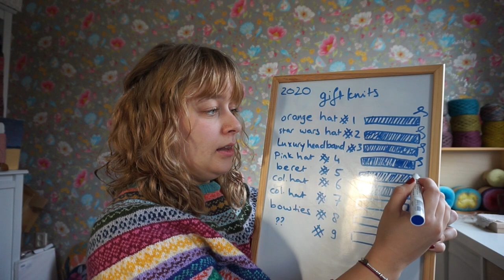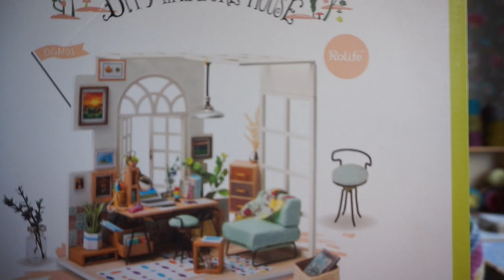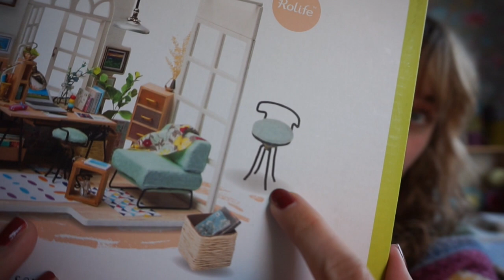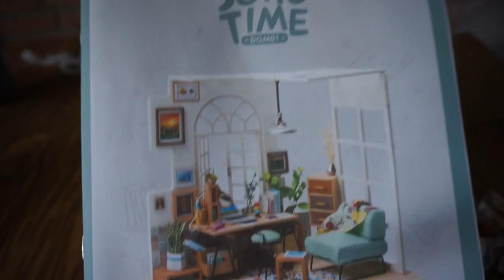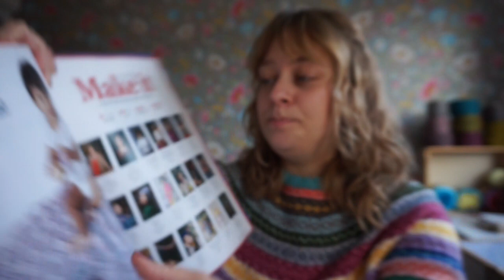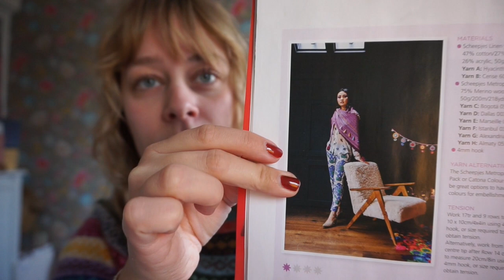New Leaf Podcast Episode 70 - I want one of everything!